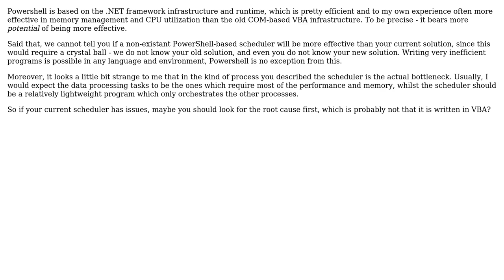Software Engineering: PowerShell performance when running Excel macros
With thanks & praise to God, and with thanks to the many people who have made this project possible! | Content (except music & images) licensed under CC BY-SA | Music | Images & others | With thanks to user Oskar_U user Doc Brown and the Stack Exchange Network Trademarks are property of their respective owners. You are responsible for your own actions.